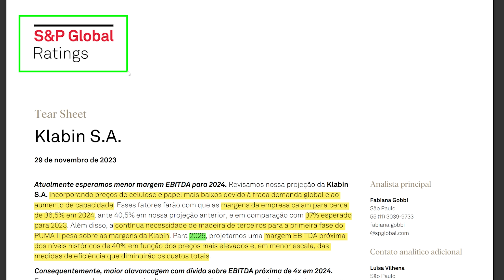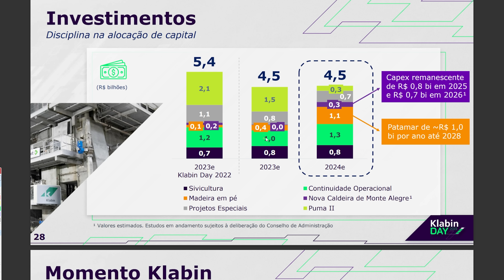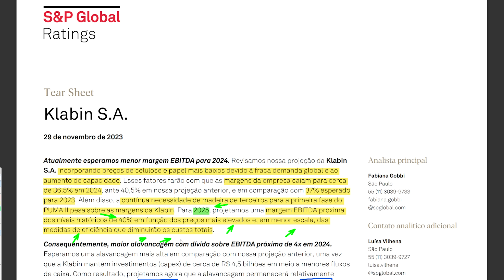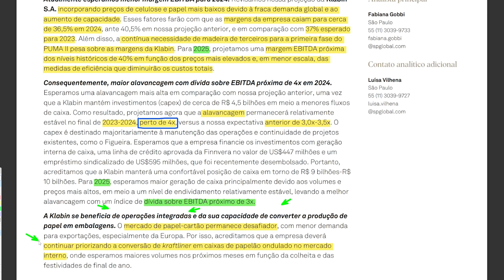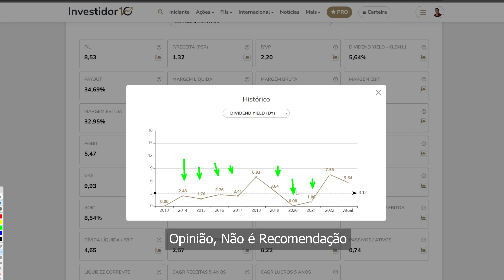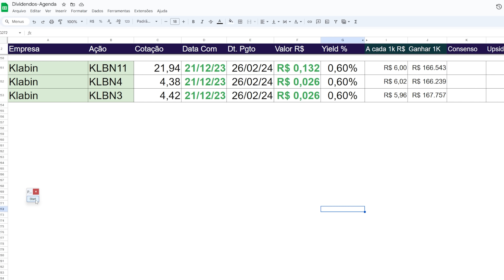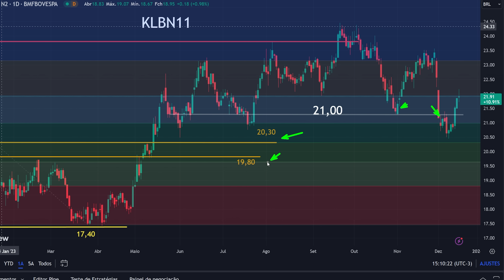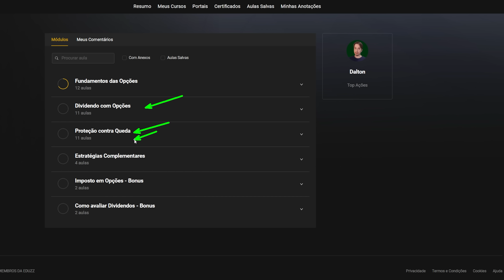🚨KLBN4 Klabin Anuncia Dividendos, 2024 será Decepcionante ? | Klbn11